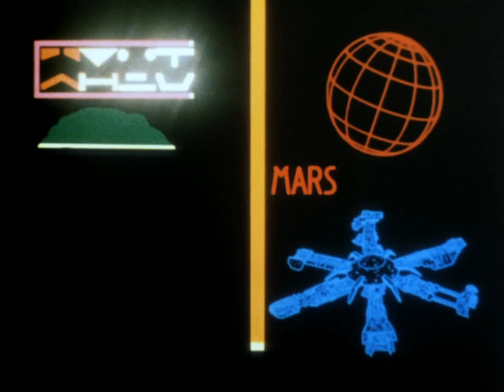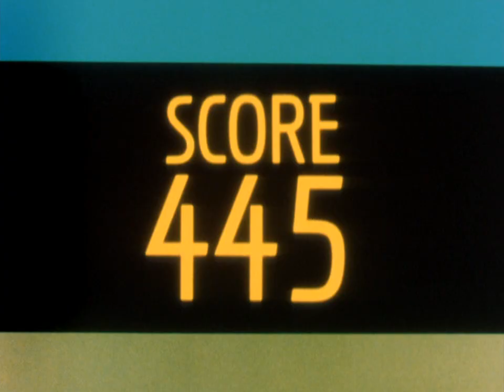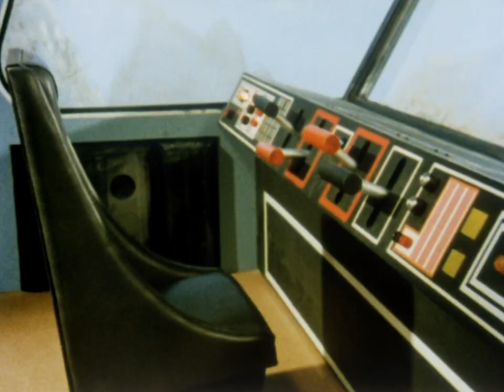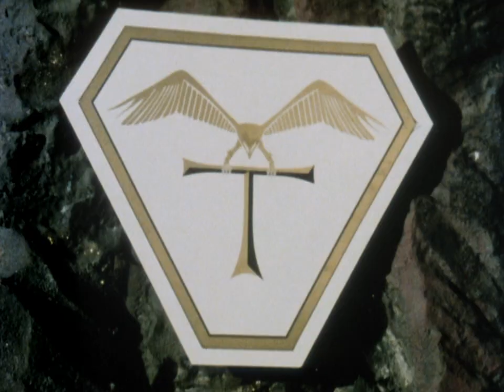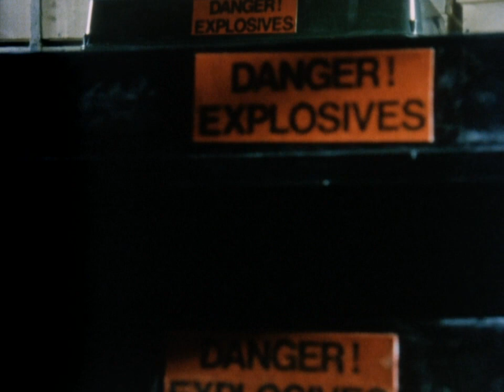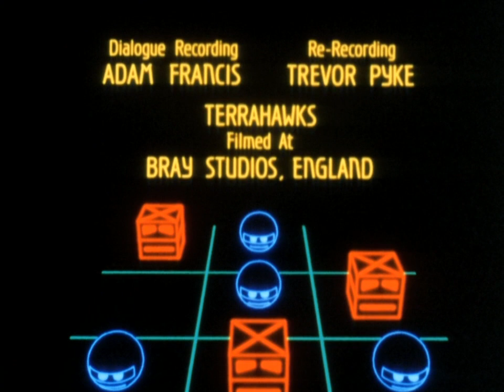Terrahawks 0106 Close call